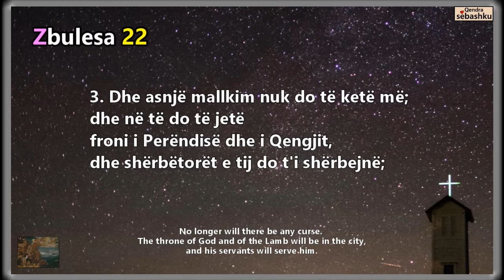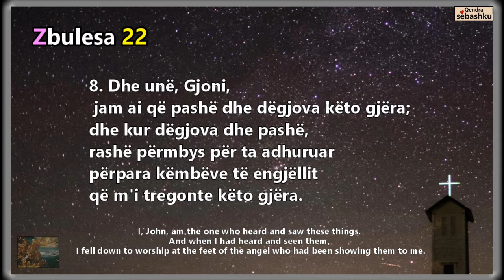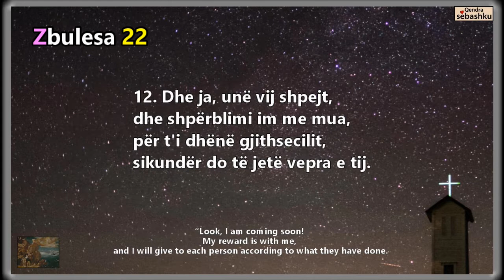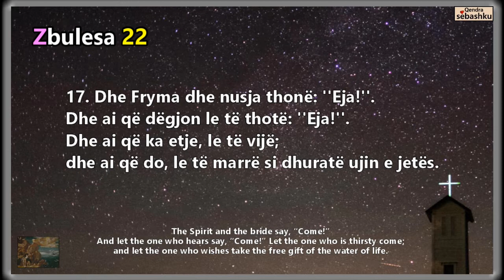[Leximi i Biblës] Zbulesa 22.(요한계시록 22장)/Bibla audio shqip/Albania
- [Leximi i Biblës] Zbulesa 22/Bibla audio shqip/Albania